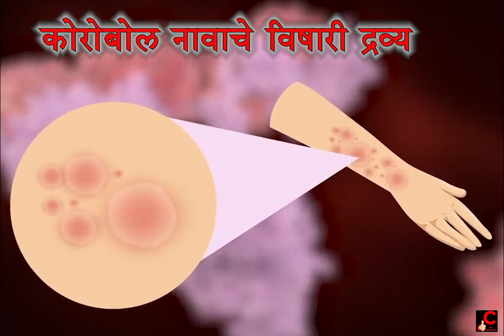Beach Apple का खाऊ नये हे सफरचंद ?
There is Beach Apple plant mostly found in Caribbean and Mexico country, this Beach Apple name is Manchineel Plant . This plant are so  poisonous in nature that touching this plant give irritation to skin disease even Blindness to eyes . This Beach Apple plant has green colour Apple like fruits which are mostly near Sea shore area .Beach Apple tree are marked with red colour marking so that no body should eat  its fruits which look like Apple .